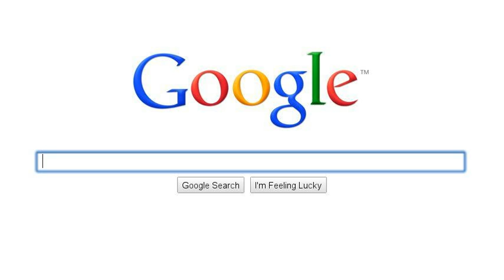Hussain Kango & Google ;-)